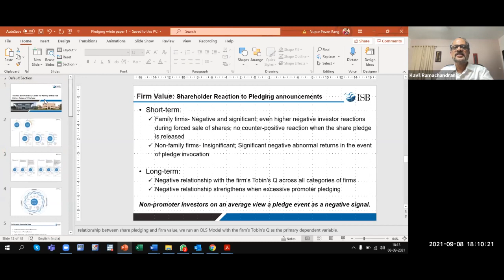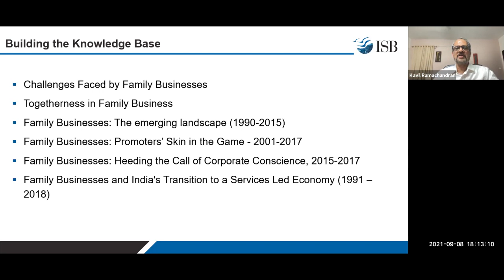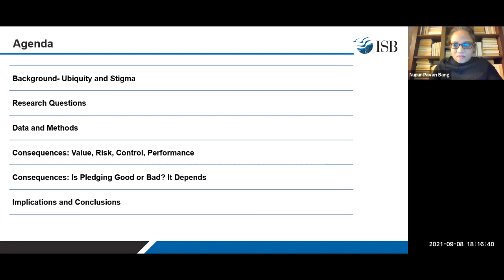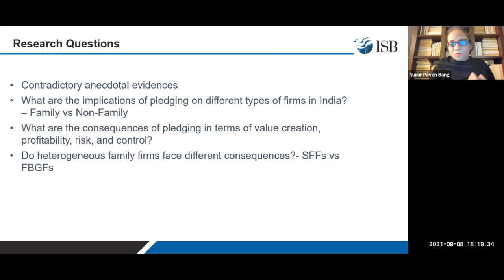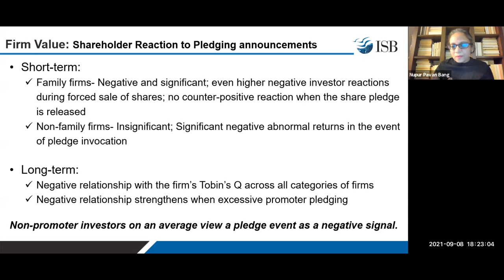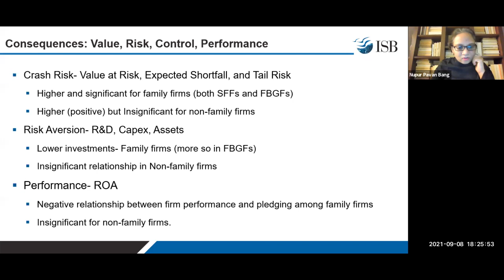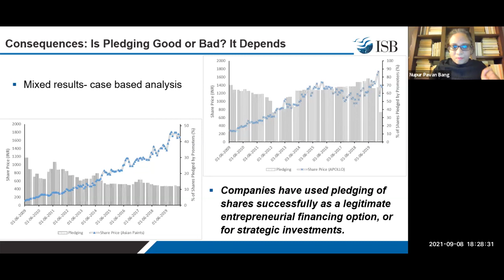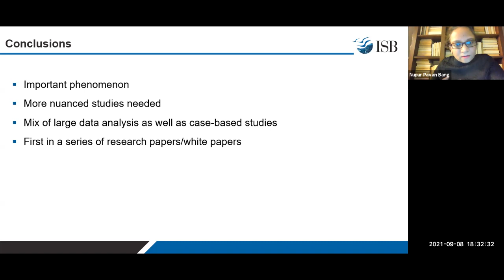Webinar on Share Pledging and its Consequences : A Study of Indian Firms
Centre released a White Paper titled "Share Pledging and its Consequences : A Study of Indian Firms”, in a webinar on September 8, 2021, in the presence of Dr Satyanarayana Chava, Laurus Labs Limited, Prof. Prasanna Tantri, Prof. Sougata Ray, Dr Nupur Pavan Bang, and Prof. Kavil Ramachandran, ISB